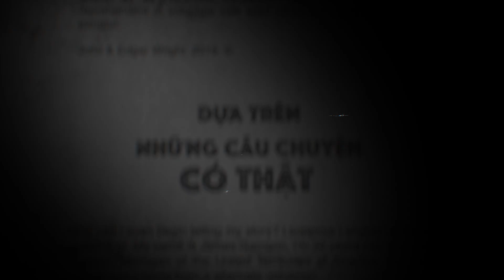TẬP 231: HỒN MA TRONG XÓ BẾP || CHUYỆN MA CÓ THẬT NGUYỄN NGUYỄN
TẬP 231: HỒN MA TRONG XÓ BẾP là chuỗi 6 sự kiện mà em Quỳnh gửi về cho Nguyễn Nguyễn, trong đó bao gồm những sự việc tâm linh mà em cũng như người thân bạn bè đã trải qua. Cùng nghe Nguyễn kể nhé !!